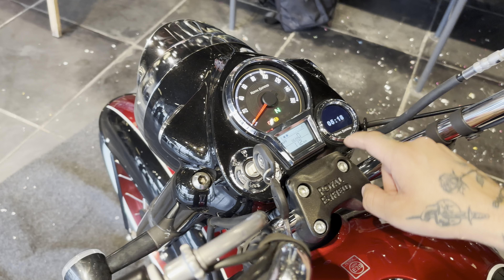New Royal Enfield Goan Classic 350 | FIRST BOBBER BIKE OF ROYAL ENFIELD | Full review 😍🔥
New royal enfield goan classic 350 full review, price & everything in this video